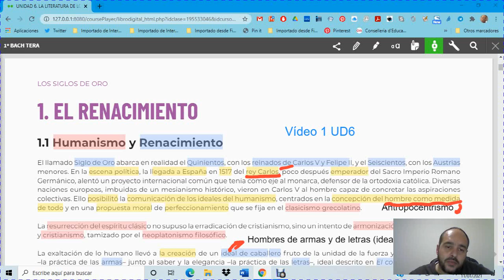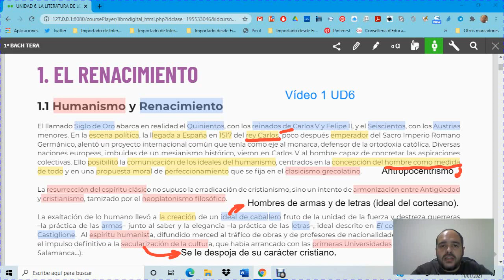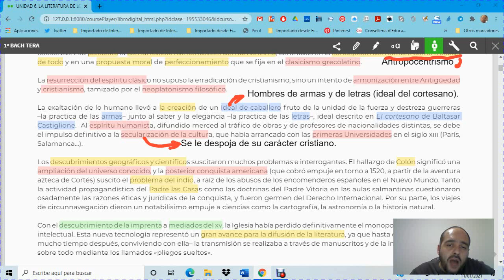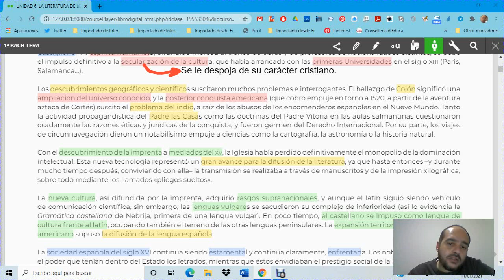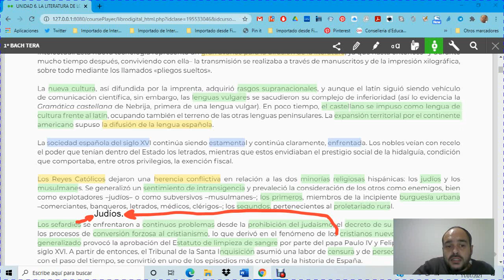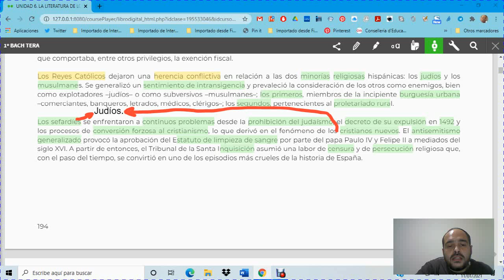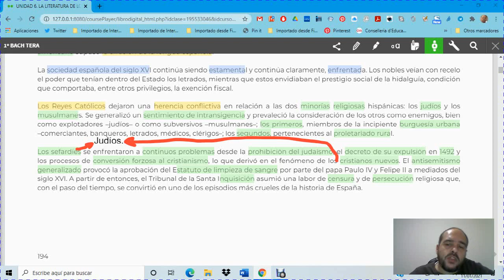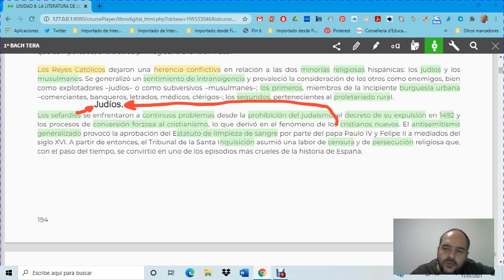Vídeo 1 UD6 El Renacimiento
El contexto histórico, social y cultural del Renacimiento para 1º de bachillerato.